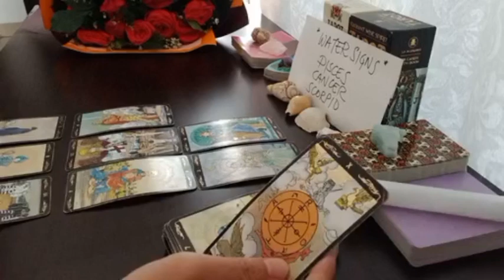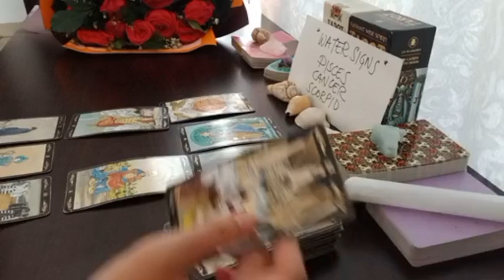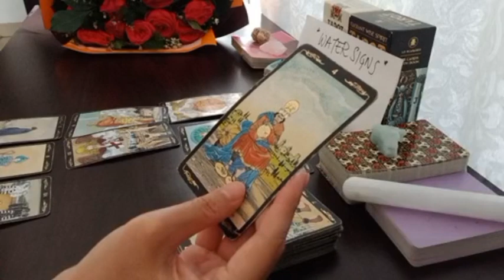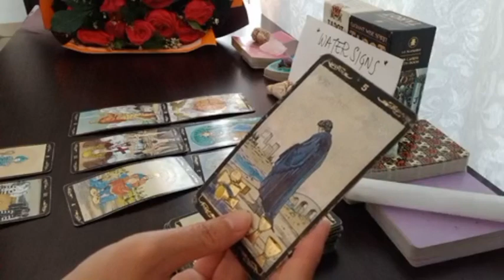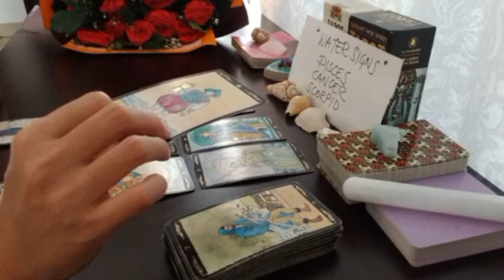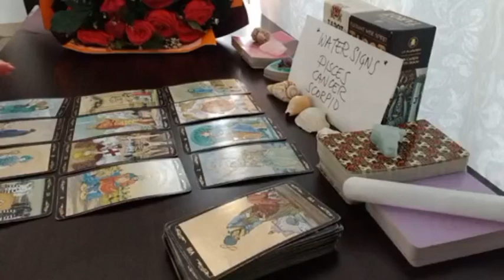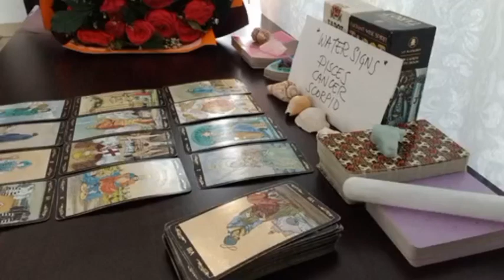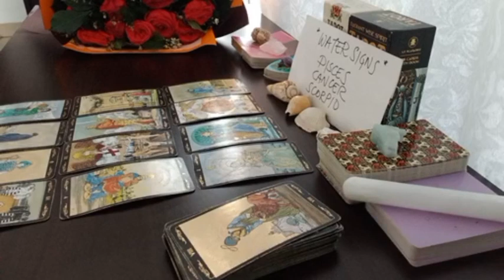SCORPIO 🐎 THEY FEAR TAKING ACTIONS TOWARDS YOU BECAUSE...🤔 SEPTEMBER 2023 TAROT TODAY LOVE MONEY